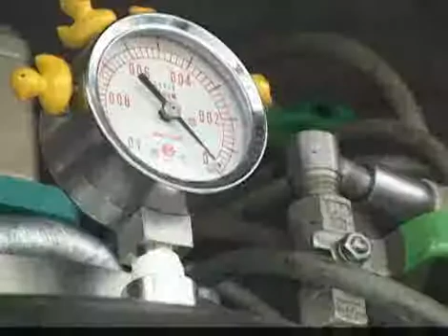Biodiesel Adventure Team visits Maryland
The Biodiesel Adventure team from Japan is driving around the world in a stock Toyota Landcruiser, making biodiesel on-board as they go. In April 2008, Biodiesel University hosted them in the final days of the U.S leg of their trip before putting their Toyota in a shipping container bound for Europe.